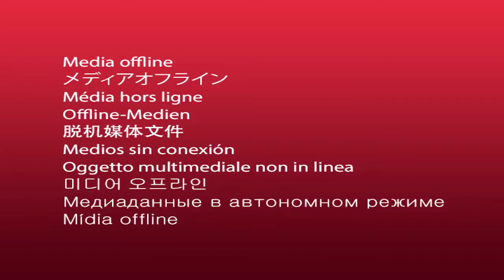EDIT PROMO 2016 WIP